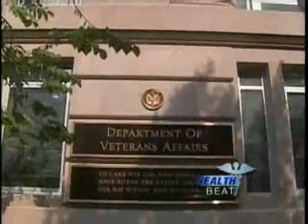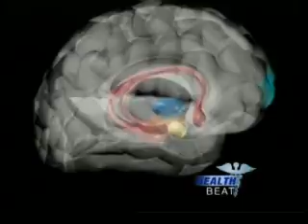Healthbeat - PTSD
A US soldier was recently charged with killing five other military personnel at a stress clinic outside of Baghdad...and this year alone there have been at least 11 suicides at Fort Campbell. Some speculate that Post Traumatic Stress Syndrome is to blame. On the Healthbeat, Doctor Barry Ramo tells us more about the illness.